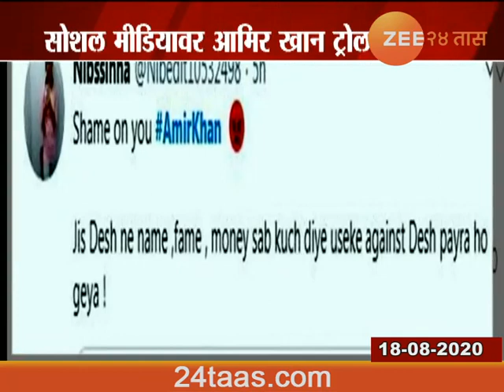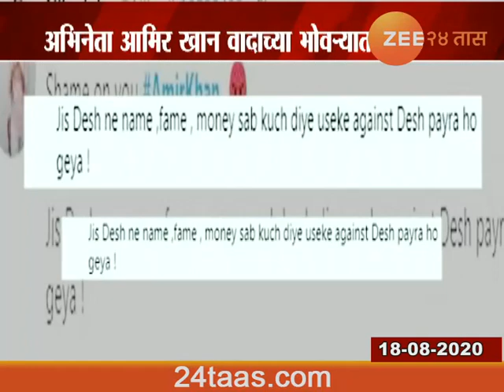मुंबई | तुर्कस्थानच्या राष्ट्रपतींच्या पत्नींच्या भेटीनंतर आमीर खान वादाच्या भोवऱ्यात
Actor | Aamir Khan Getting Troll After Meeting Turkey First Lady